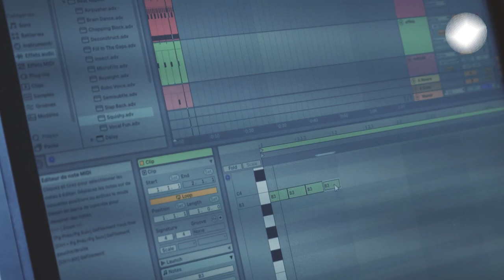Quand l'électro s'invite dans les collèges (2023)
"Quand l'électro s'invite dans les collèges"

Un projet de découverte et de création sonore autour des musiques électroniques.
Les ateliers ont été menés par Augustin Garnier avec la participation de Nicolas Delmas, Jean-Pierre Maillard, Gioya et Wax Tailor, organisés par la Belle Electrique, les collèges Lucie Aubrac et Fantin Latour.
Soutenus par le Département de l'Isère, la DAAC et la DRAC AURA